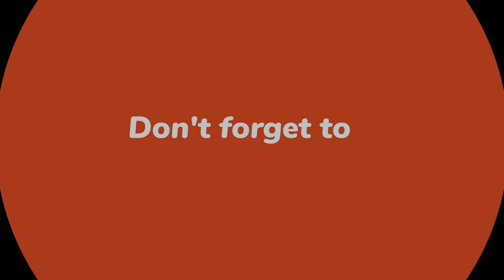Malir Mandi Kay Rates | 12 lakh ka janwar 😳 | hamza waheed vlogs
Malir mandi main janwar bhot mehnaga or khubsurat janwar 🐄🐮❤️

Vlog kasa lga btein comment main 👍

Turtel Beach Hawke’s Bay | Picnic 2023 | Hamza Waheed Vlogs